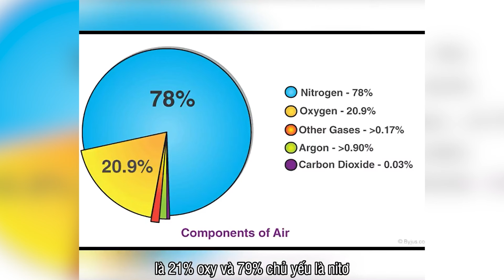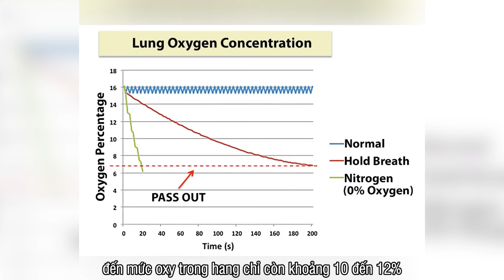Sự Cố Hang Tử Thần Gollum - Nhóm Sinh Viên Tò Mò Chinh Phục Hang Tử Thần Và Cái Kết Đi 5 Về 1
Kỳ Án 10 Phút